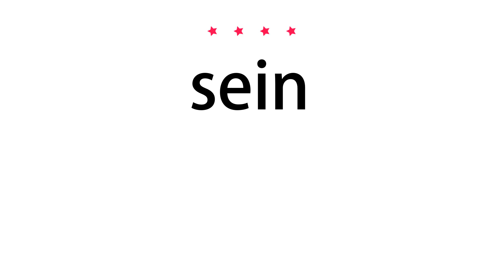How to pronounce sein - Vocab Today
The pronunciation of the word sein in Amercian accent is demonstrated in this video. If the word is from another language, such as brand name, it will be pronounced in its original language. Based on the word frequency, this is of 4 stars difficulty.